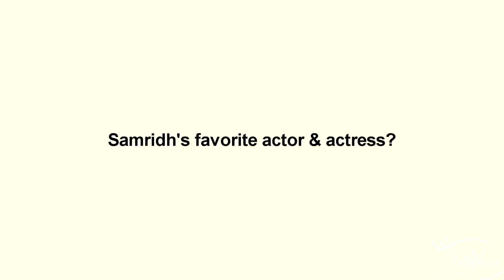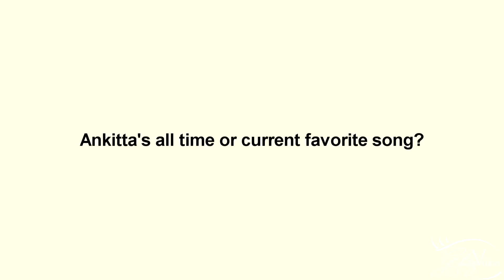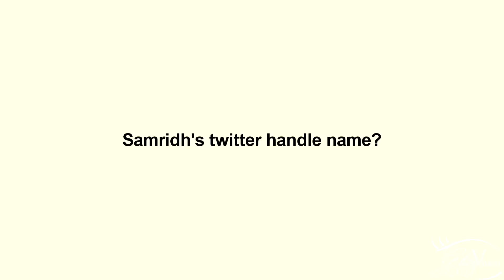Samridh Bawa & Ankitta Sharma | How well do you know each other PART 1 | Swabhimaan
Today we have Colors's popular show Swabhimaan's cute lead pair with us who played "How well do you know each other " and it was really FUN!

Do they know each other well? Watch out to know it!